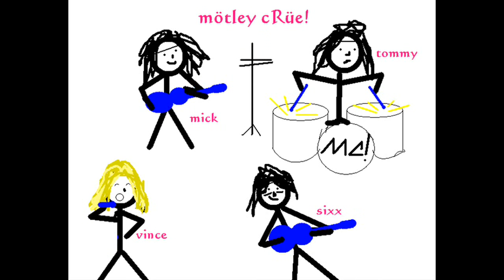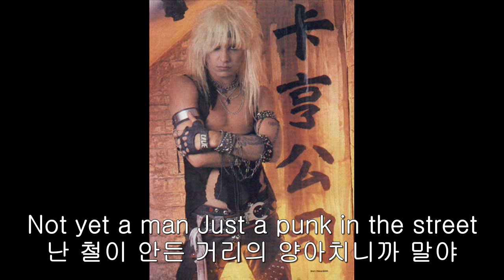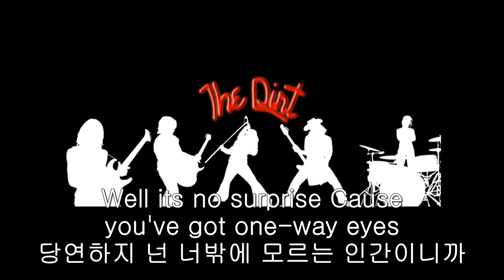too young to fall in love MOTLEY CRUE KOR SUB 한글자막 LYRICS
즐겁게 감상하세유 :) You say our love
Is like dynamite
넌 우리 사랑이
폭탄처럼 위험하다 해

'Cause it's like fire and ice
정신차려
사랑은 뜨겁기도 차갑기도 한 것.

Well you're killing me
넌 날 말려 죽이고 있어

Your love's a guillotine
니 사랑은 사형선고와도 같아

Why don't you just set me free
제발 날 놓아줘

[Chorus:]
Too young to fall in love
사랑하기엔 너무 어려

Run for the hills
We're both sinners and saints
도망가 우린 모두 성자이자 죄인이야

Not a woman, but a whore
I can just taste the hate
넌 창녀야
니가 너무 미워

Well now I'm killing you
Watch your face turning blue
내가 널 죽여버릴거야
니 얼굴이 퍼렇게 되는걸 볼거야

Not yet a man
Just a punk in the street
난 철이 안든
거리의 양아치니까 말야

[Solo:]

You say our love
Is like dynamite
넌 우리 사랑이

Well its no surprise
Cause you've got one-way eyes
당연하지
넌 너밖에 모르는 인간이니까

난 철이 안든
거리의 양아치란말야